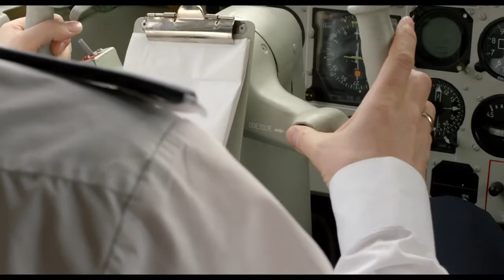SMOLEŃSK oficjalny zwiastun filmu